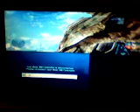Halo 4 : Glitch/Trick - Hiding outside of Ragnarock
I wasnt the First person to Find the Glitch to get out side of Ragnarock,
but i am the First person to find these Spot outside of the map.

\/First person i know that found this Glitch to get out of map of Ragnarock is below.\/

Same as his Video, all you will need is a Jet Pack.